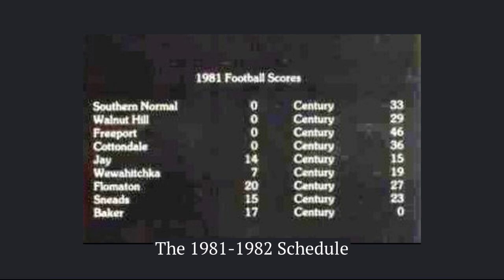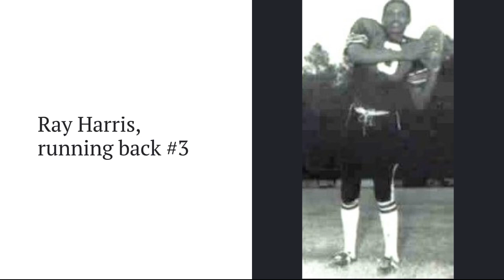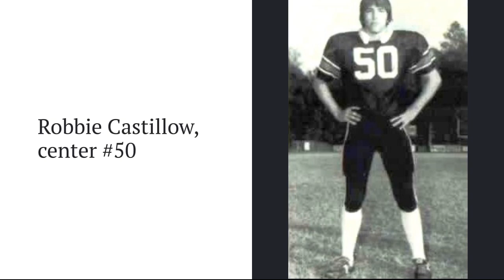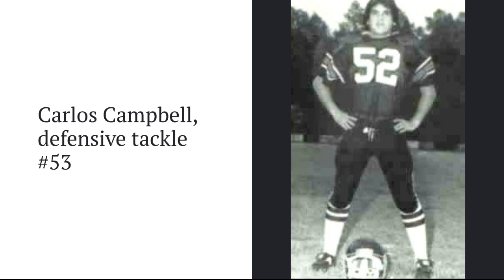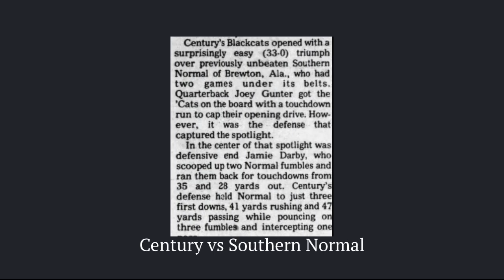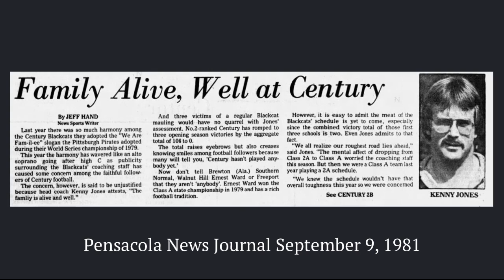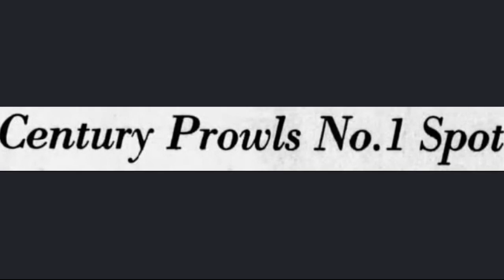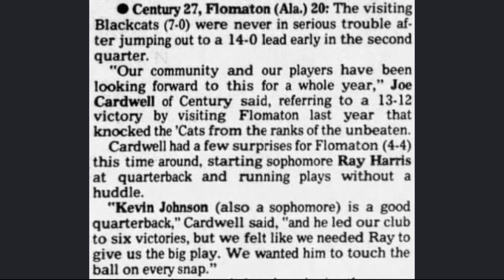1981 Century Blackcats vs Ernest Ward (Jamboree) | High School Football | Player Info Included